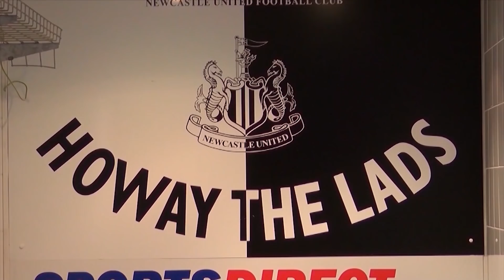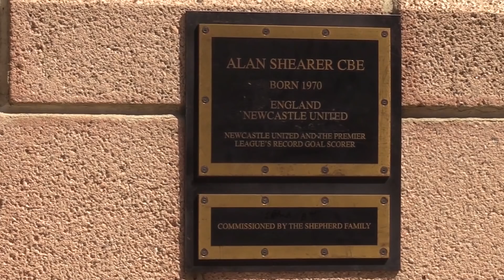Is Mike Ashley SELLING Newcastle United!?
Newcastle United could be seeing NEW ownership as talks of Mike Ashley SELLING the club come again...